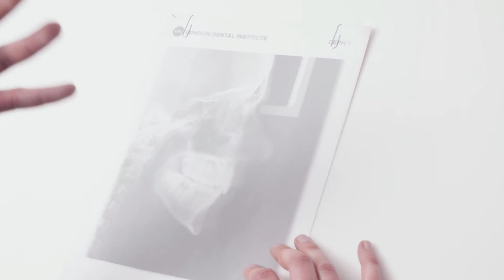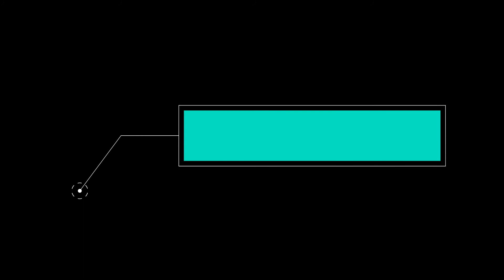Cephalometric Analysis by Dr. Lida Gamble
Cephalometry is a process which is often felt to be complicated and difficult to understand for dentists taking steps into the world of orthodontics.

Cephalometric analysis may not be required for every patient, but all clinicians should be able to understand when they should be used and how to interpret the results found.

This section of the course is led by Dr. Lida Gamble, a Specialist Orthodontist based in London, UK.